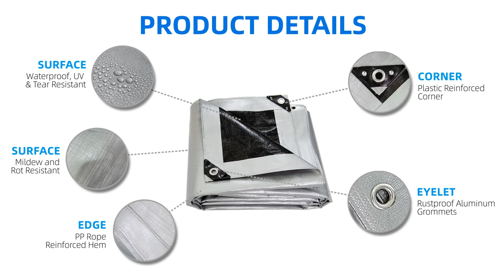ZeHao Silver/Black PE Tarpaulin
ZeHao PE tarpaulins are waterproof, with the characters of perfect light fastness, super durability, mildew and rot resistant, easy to handle, flexibility even in sub-zero temperature and so on.